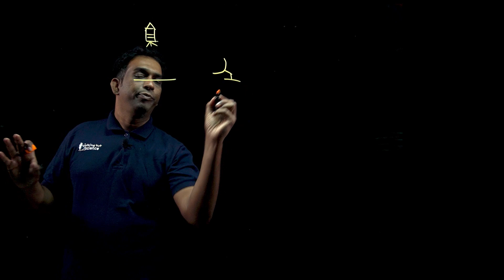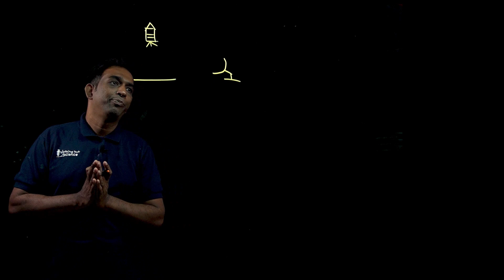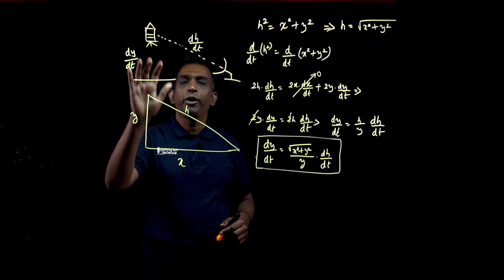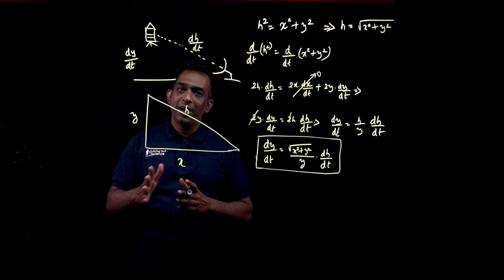Application of Differentiation - Finding Related Rates | Calculus | Tamil | Nothing But Science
In this video we look at how differentiation could be used in finding related rate of change.